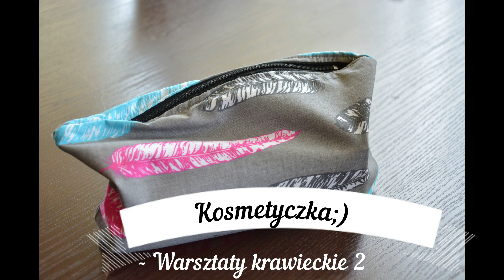Kosmetyczka. Warsztaty krawieckie 2